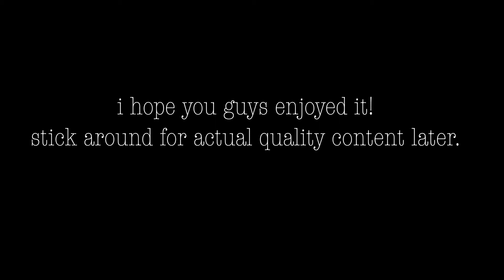what is an ealyn?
Hey everyone!
I am an enthusiast of music and make up, and I love learning about the Korean culture and language. I have created this channel to share my experiences in Korea, music, and my make up with you all!